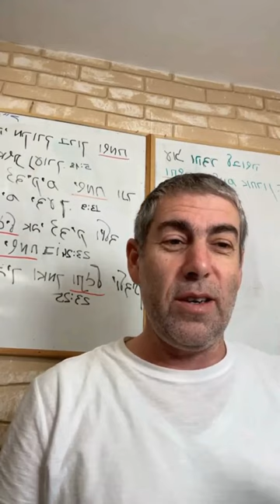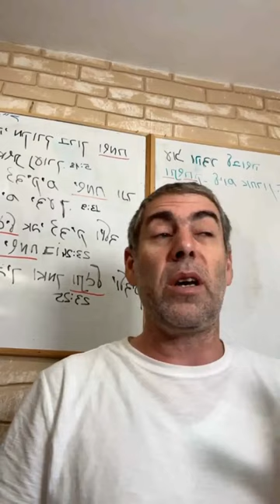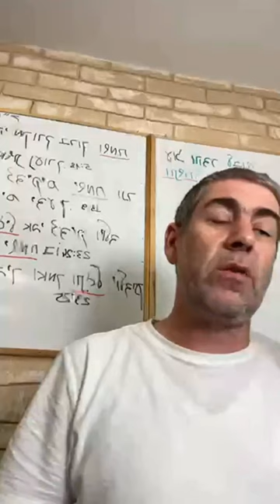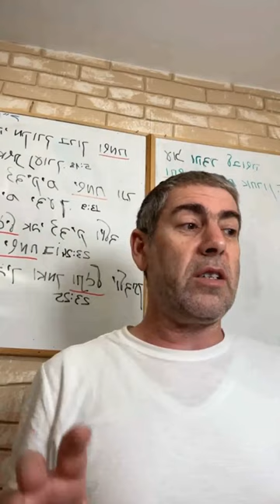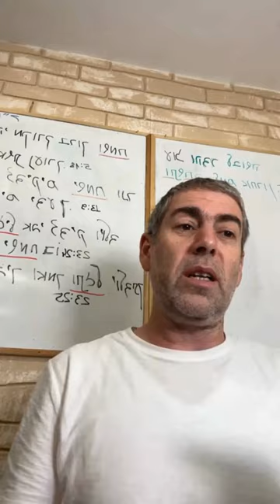✡️Ицхак Пинтосевич: Мудрость от Б-га - основа решений. Беги от чужого. МИШЛЕЙ (Притчи Царя Соломона)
בְּנִי לְחָכְמָתִי הַקְשִׁיבָה לִתְבוּנָתִי הַט אָזְנֶךָ
[5:1] - Сын мой, внимай Божественной Мудрости моей, приклони ухо к логике моей.

Как уже было сказано, хохма (Божественная Мудрость) — это аксиомы о добре и зле. Они пришли от Бога через пророков. Их надо слушать и запоминать.

Бина и твуна (логика и обобщение) — это качества разума (интеллекта). Понимать вещь из вещи (делать выводы) и складывать детали в целое (обобщать и понимать принципы взаимодействия частей и причинно-следственные связи). К этому надо «приклонить ухо», то есть напрячь свой разум.

לִשְׁמֹר מְזִמּוֹת וְדַעַת שְׂפָתֶיךָ יִנְצֹרוּ
[5:2] - Чтобы соблюдать рассудительность, чтобы уста твои сохранили чистое познание.

Продолжение предыдущего отрывка. Рассудительность — это использование Божественной Мудрости для принятия решений. Чистое познание (Даат) — это когда все ясно, понятны причинно-следственные связи. Изучение Торы приводит к тому, что для любых решений есть точные аксиомы (ориентиры), «что такое хорошо и что такое плохо». И есть мощнейшая логика для того, чтобы «собрать цельную картину восприятия мира» (Даат). Также есть способность объяснить что-то себе и окружающим.

כִּי נֹפֶת תִּטֹּפְנָה שִׂפְתֵי זָרָה וְחָלָק מִשּׁמֶן חִכָּהּ
[5:3] - Сотовый мед источают уста чужой (женщины), и глаже масла небо (речь) ее.

Здесь Царь Соломон вложил несколько смыслов. Первый смысл, что вожделения (тяга к удовольствиям) очень сильна в человеке. Чужая женщина — это «злое начало», инстинкты и эмоции. Они тянут человека к удовольствиям, которые запрещены Торой. Путь по наклонной вниз (в сторону греха) как будто смазан маслом, легко катиться по нему.

Второй смысл: чужая женщина — это философии, которые пытаются объяснить смысл жизни без Бога. Суть их в том, что «если Бога нет, то все позволено». «Злое начало» в человеке (вожделения) побуждает его грешить. Иногда человек не может справиться, но Бога он не отрицает.

Чуждая философия страшнее, она отрицает Бога, и вернуться от нее некуда. В этом случае человек свои действия объявляет «добром», а значит Тора становится, по его системе координат, «злом». Он меняет местами «Добро и Зло». Это то «Дерево познания Добра и Зла», от которого Бог запретил человеку «есть». Путь к нарушению идет, как и описано в Торе, через «женщину, которая увидела, что плоды Дерева Познания Добра и Зла вожделенны для глаз».

וְאַחֲרִיתָהּ מָרָה כַלַּעֲנָה חַדָּה כְּחֶרֶב פִּיּוֹת
[5:4] - Последствия от нее горьки, как полынь, остры, как меч обоюдоострый.

Последствия греха уничтожают физическое существование человека и его душу. Он может полностью лишиться продолжения своего духовного существования. Как следствие греха и неправильной философии жизни, придут наказания и проблемы во всех сферах.

Философские системы придумали люди, каждый из которых был по-своему ущербен и несчастен в разных сферах жизни. От Диогена, который жил в бочке, до Ницше, который умер в сумасшедшем доме. А Карл Маркс умер нищим человеком без гражданства, к которому на похороны пришли 11 человек.

Человек не может придумать цельное описание того, как надо жить счастливо. На это не хватит никакого ума и никакой человеческой жизни и логики. Только Тора от Создателя Мироздания всеобъемлющая и гармоничная в духовном и материальном. Она охватывает все сферы жизни человека. Тора ведет человека к добру и спокойствию в мире материальном и к вечному удовольствию в мире духовном.

רַגְלֶיהָ יֹרְדוֹת מָוֶת שְׁאוֹל צְעָדֶיהָ יִתְמֹכוּ
[5:5] - Ноги ее нисходят к смерти, на преисподнюю опираются стопы ее.

Здесь говорится о том, что чуждая философия ведет к смерти духовной и физической. Есть история об этом. Однажды один хасид влюбился в официантку из бара. Он думал о том, какая она прекрасная. «Злое начало» через его воображение рисовало ему самые заманчивые сцены о ее прелестях. В конце концов он решил, что должен с ней познакомиться. Он сбрил бороду и пейсы, а вместо штраймела и халата купил джинсы и кепку. Он переоделся и пошел через дорогу к ней знакомиться… И тут его сбила машина. На Небесах он сразу спросил: «За что?» Ангел посмотрел на него с удивлением и сказал: «Хаим, извините, ошиблись. Просто не узнали вас в этом виде».

Вот история, иллюстрирующая, что происходит с евреем, когда он отходит от Торы ради испорченной женщины (и философии, которая разрешает связь с ней).